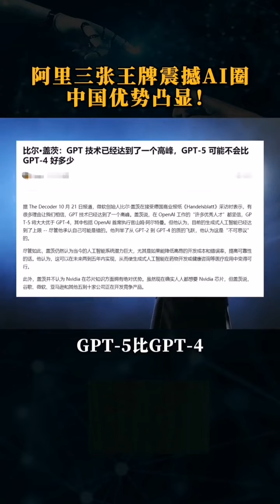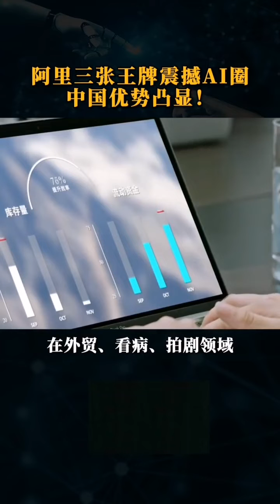阿里三张王牌震撼AI圈，中国优势凸显！# AI#unifi#broadband#coverage#fiber#internet#wifi#data#love#like#share#view#fyp